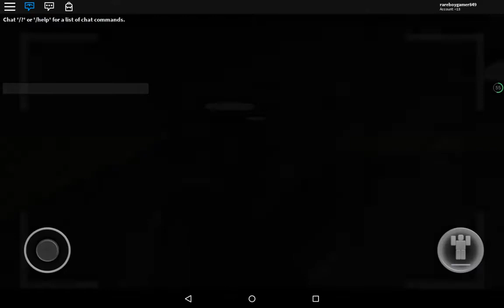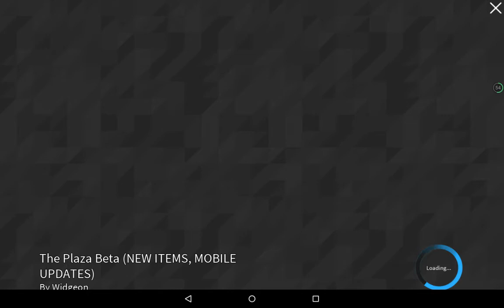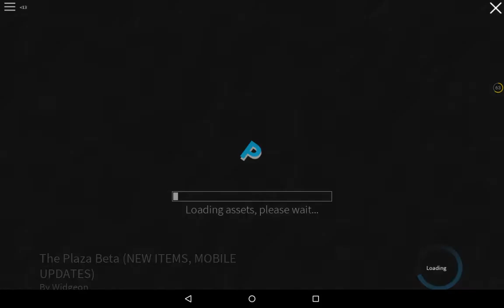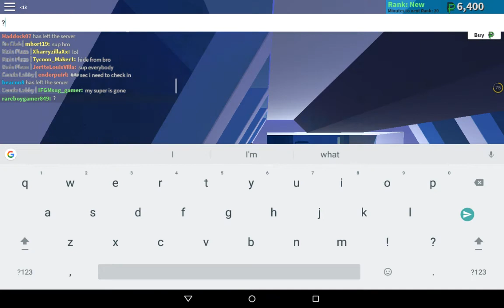Worst day is roblox!!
Hi guys this jammy sec vid I hope you enjoyed it!